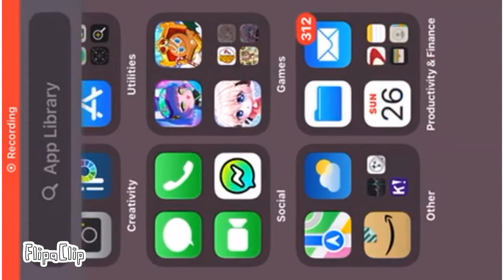i got frost queen!!!!